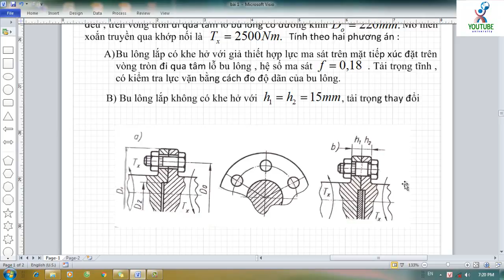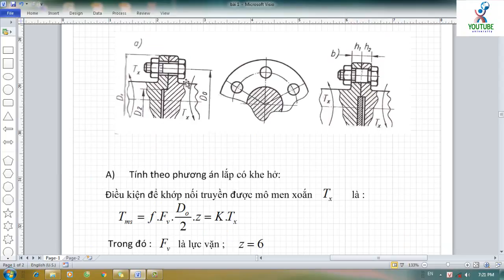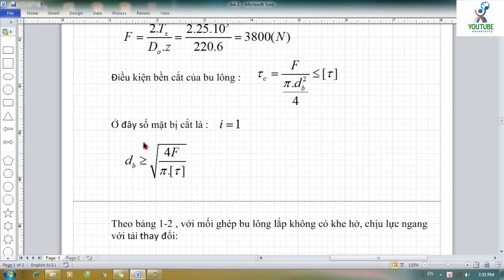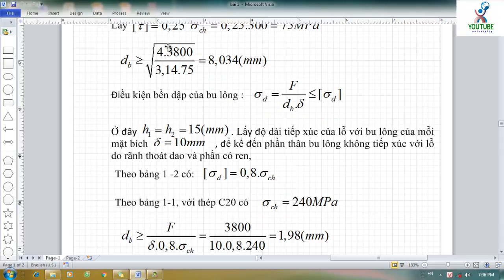Bài tập chi tiết máy phần mối ghép ren | Bài 2 | Nguyễn Văn Cường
Bài tập mối ghép ren phần 2 cung cấp các kiến thức cơ bản và nâng cao về mối ghép ren giúp cho các em chuẩn bị tốt kiến thức về các dạng bài tập mối ghép ren để có thể vượt qua tốt các kỳ thi cũng như kiểm tra.